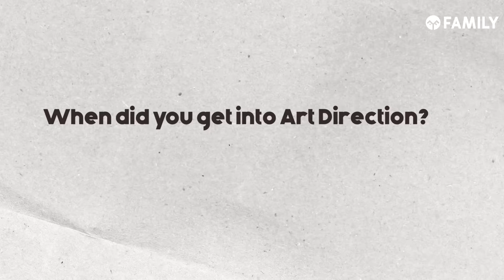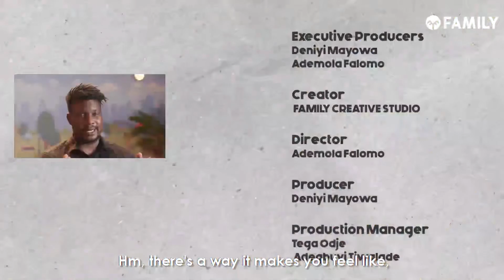RECESS x 2THPICKART. Tunji deconstructs his art direction on ‘Jailer’ by Olamide & jaywillz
What does it mean to be an art director? In this RECESS episode 2thpickart (Tunji) deconstructs his art direction on ‘Jailer’ by Olamide & jaywillz (YBNL).

PRODUCTION CREDITS

Executive Producers - @deniyimayowa__  @ademolafalomo

Creator - FAMILY CREATIVE STUDIO

Director - @ademolafalomo

Producer - @deniyimayowa__

Production Manager - @tega_os @tiwashandle

Production Design - @desolafalomo

Videographer - @_pine.v

Editor - @ayo.miid

Graphics Design - Jimoh Boluwatife

Camera Assistant - Okeke kelvin, Okiye Famous, Gideon Victor

Equipment/Technical Support - @nexthoughtmedia

Location - @awa.stxdio , Lagos

Special thanks - Ajayi Oloruntimilehin, @awa.stxdio , @fedworks  @oluwadabest @mecksberry

Supported by - NEXTHOUGHT media & Àwa studio

Production Company - FAMILY STUDIO